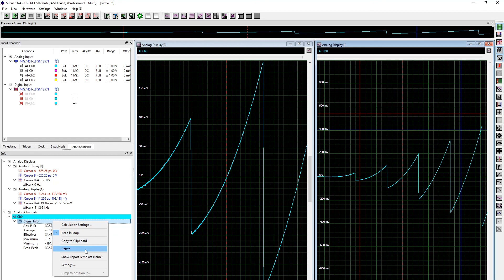SBench 12 - How to do calulations on signals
SPECTRUM INSTRUMENTATION How-to-do videos